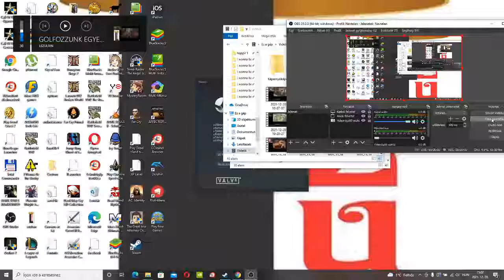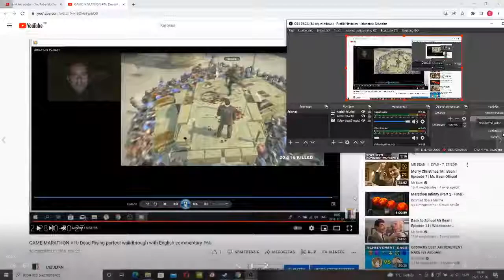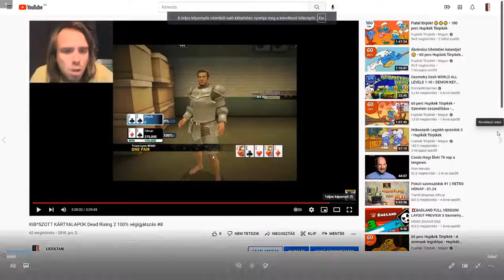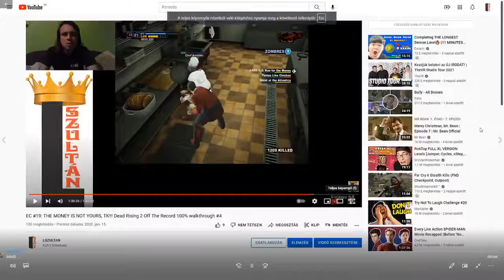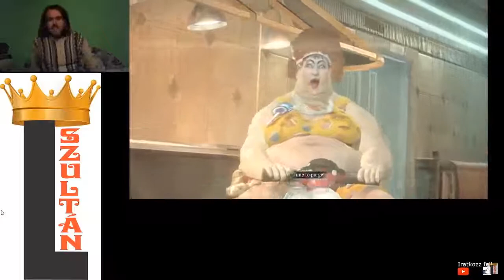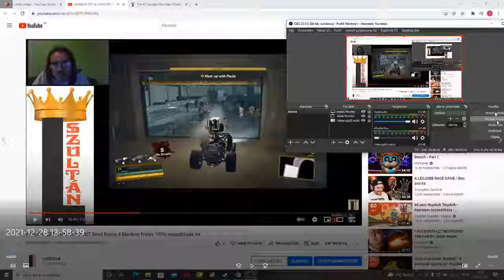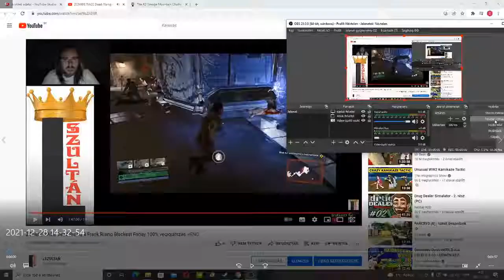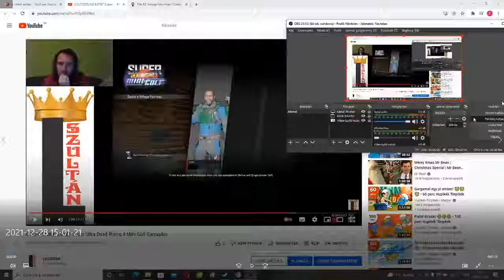BEST OF #23: DEAD RISING FRANCHISE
A Dead Rising összes szériájának legjobb jelenetei.